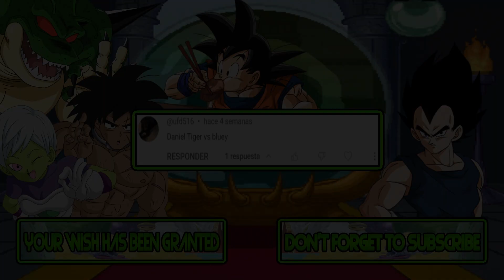M.U.G.E.N Battles | Daniel Tiger vs Bluey | Daniel Tiger's Neighborhood vs Bluey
Mugen Battles Daniel Tiger vs Bluey Daniel Tiger's Neighborhood vs Bluey

Video Requested by @ufd516

► Downloads ◄

► Songs ◄

♪ Banana Prince (NES) Music - Stage 01 ♪

► Tags ◄